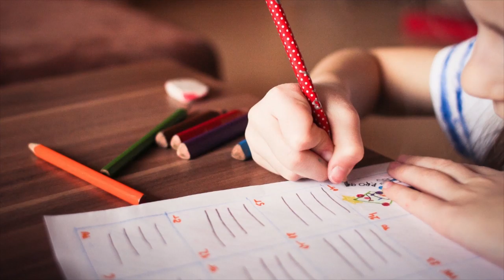After School Program Registration | City of Columbia's Parks and Recreation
The City of Columbia Parks and Recreation Department’s After-School Program will begin on Wednesday, August 18 for youth ages 5-12.

Children will have the opportunity to participate in supervised recreation, academic enrichment with a focus on reading a featured book a month, sports, arts and more, on a weekly basis.

The program will run from 3 to 6 p.m. Monday through Friday, during the school calendar year. (The program follows the Richland School District 1 school calendar). Children must be between ages 5-12 as of July 1, 2021, to participate.

The cost for the program is $30 per week, per child. Snacks will be provided. Special activities may include an additional fee. All payments are to be made at the site of the participant’s program. Each week’s fees are due prior to the participant’s week of care.
Registrations are accepted at the following locations:
Edisto Park
1914 Wiley St.

Emily Douglas Park
(Teen Program Grades 6th -8th)
2500 Wheat Street

Greenview Park
6700 David St.

Hampton Park
1117 Brandon Avenue

Heathwood Park
800 Abelia Road

Hyatt Park
950 Jackson Ave.

Katheryn M. Bellfield Booker Washington Heights Cultural Arts Center
2611 Grant St.

Lorick Park
1600 Lorick Ave.

Martin Luther King, Jr. Park
2300 Greene St.

Melrose Park
1500 Fairview Road

Pinehurst Park
2300 Pinehurst Rd.

Sims Park
3500 Duncan Street

St. Anna’s Park
1313 Liberty Hill Ave.

Woodland Park
6500 Olde Knight Parkway